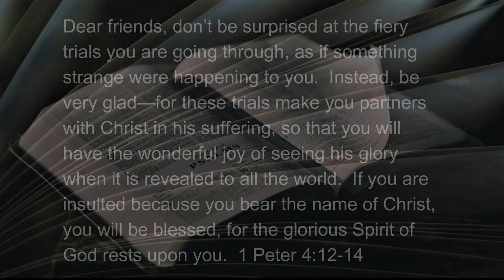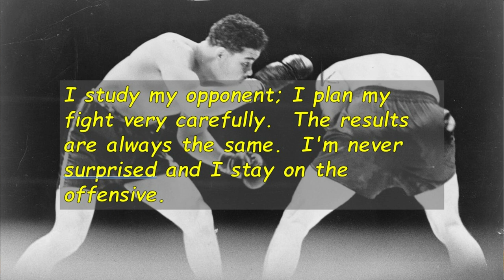102422 Fiery Trials